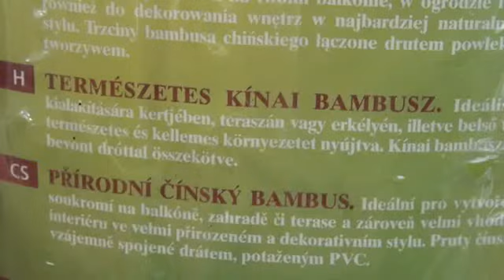Szél és belátáskorlátozási lehetőségek kerítésekre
A videó bemutat pár lehetőséget a szél illetve a belátás korlátozására.